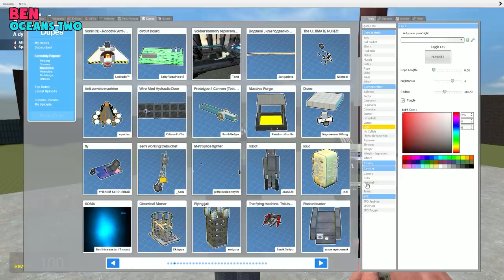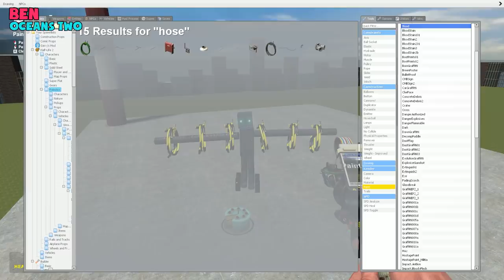ROBOTS ENFORCING LOCKDOWN! | Gmod Build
It's Gmod Build and today we're testing some new robots that should stop rioting and unrest in a lockdown!

Want to send something to us? Here's our address:

4th Floor - King William House
13 Queen Square
Bristol
BS1 4NT